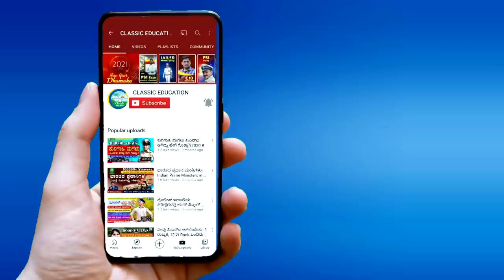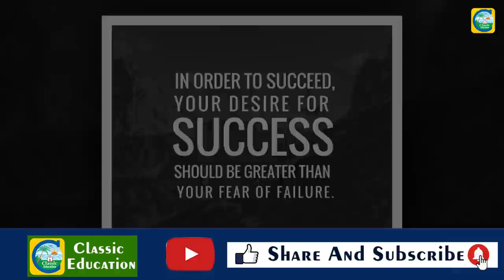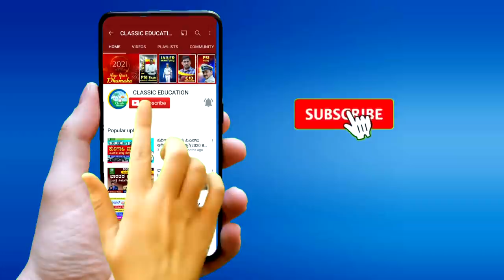PSI EXAMS|ನಿಮಗೆ STUDY ಮಾಡಲು ಕಷ್ಟವಾಗ್ತಾ ಇದೆಯಾ..?POWERFULL MOTIVATIONAL VIDEO| Classic Education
Classic Education
Dharwad